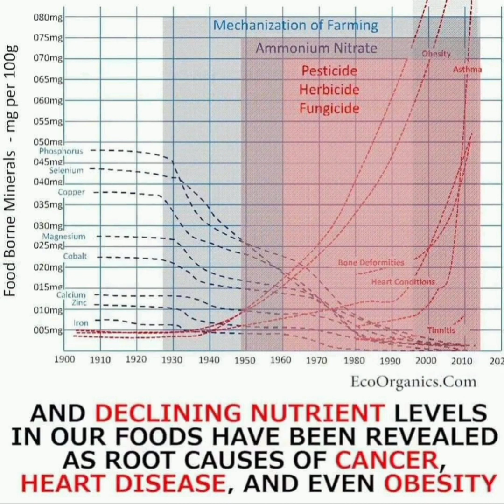Turning 80 means the beginning of another year with a full eight decades of wisdom behind you!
80 is beyond average life expectancy, so reaching this age is a blessing. Likewise, people at this age are a blessing to be around and there's a lot to learn from them, even if you don't agree with everything they say.